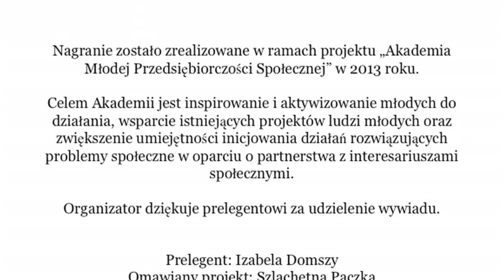Izabela Domszy i Szlachetna Paczka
Iza Domszy od wielu lat działa przy Szlachetnej Paczce pomagając wielu rodzinom w Przemyślu. W filmie opowiada o idei projektu, o inteligentnym pomaganiu, o szansach dla ludzi młodych.